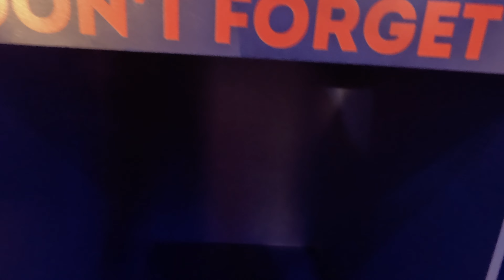Uber Eats Driver Using 2 Phones And 2 Accounts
Join me for a Ride Along to see how to use two Uber Eats Accounts the right way!